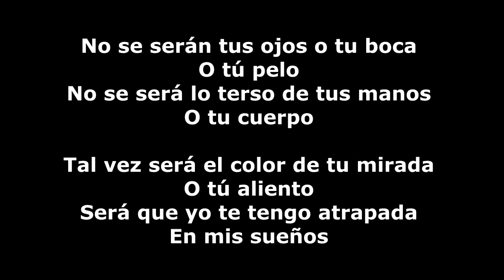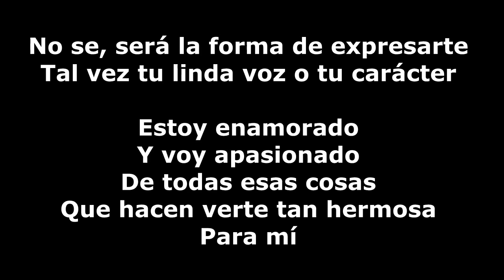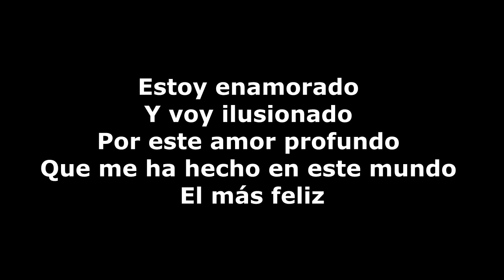❤️Estoy enamorado. (letra) LADRÓN